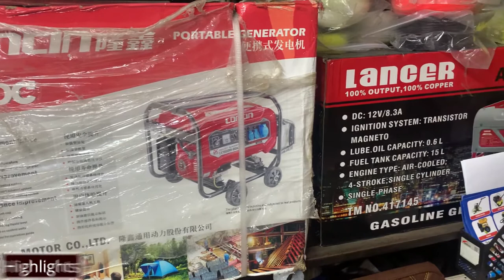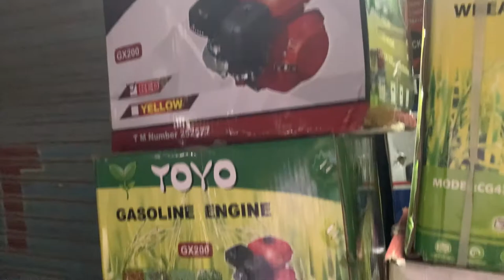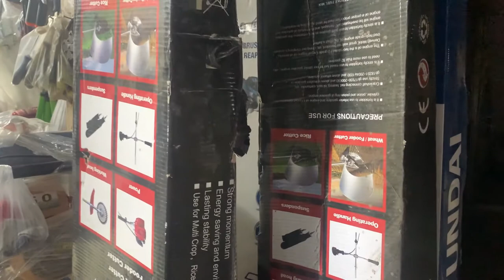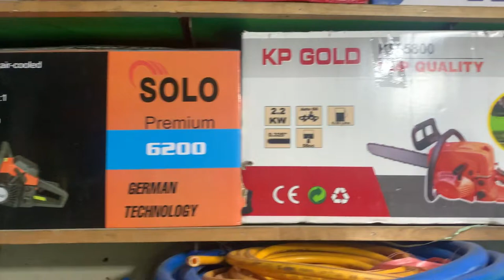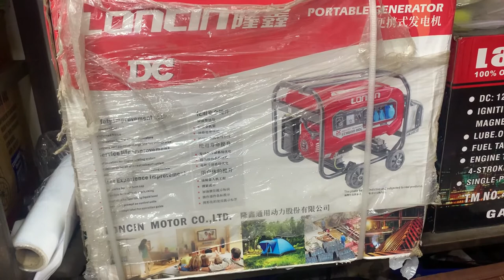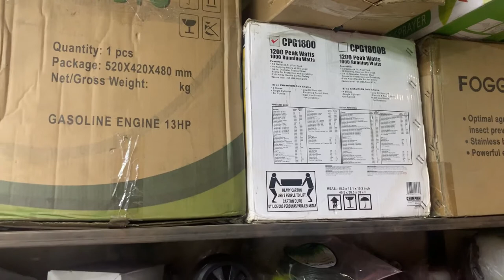Automatic Mini Reaper Machine | Driverless REAPER MACHINE Harvesting Rice Wheat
Hassan Afridi Vlogs YouTube channel is managed by Hassan Afridi.
It is an educational and Marketing channel, I will give you Knowledge about YouTube and Business Ideas in Urdu / Hindi.